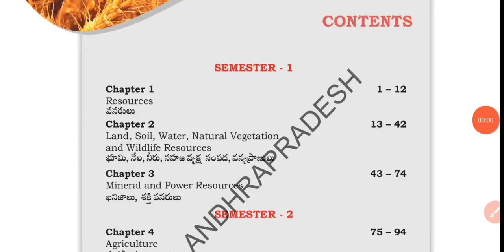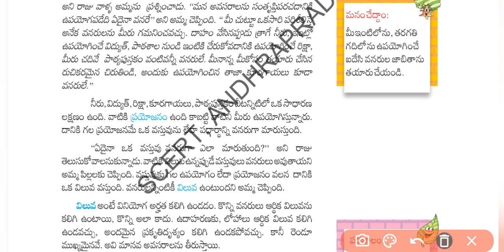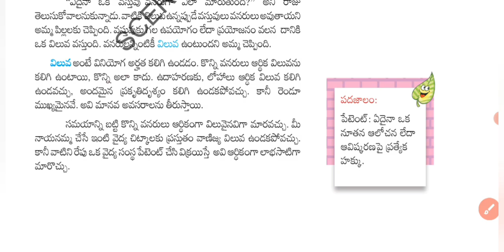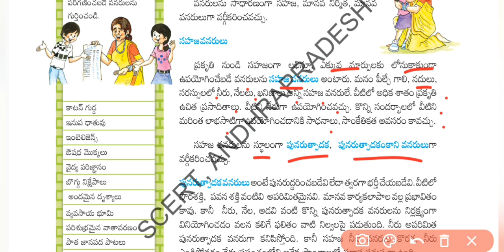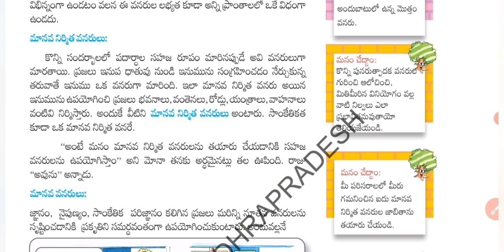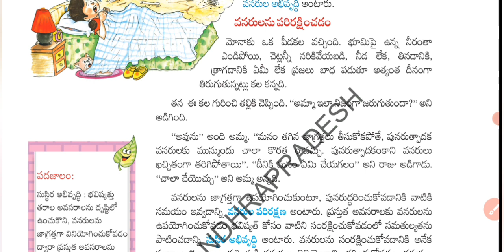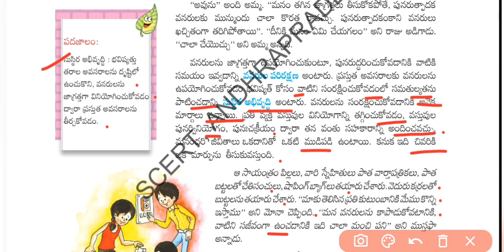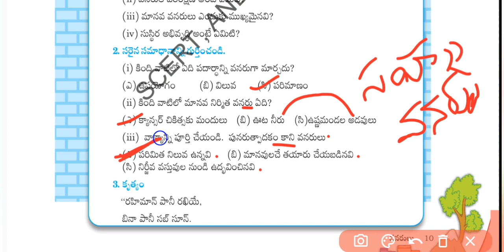8th class social 1st lesson resources, వనరులు| 8th class new syllabus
8th class social 1st lesson resources, వనరులు| 8th class new syllabus|8th class social resources|
వనరులు
8th class social
8th class new syllabus
8th class AP social
8th class social geography lessons
resources lesson